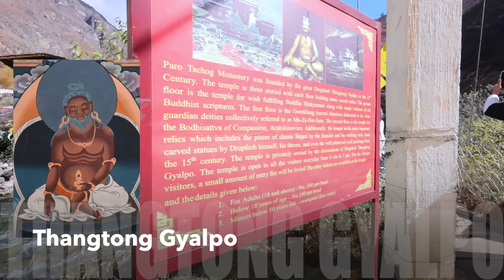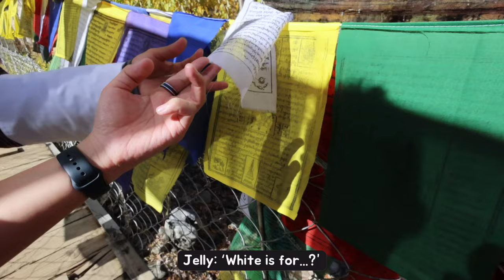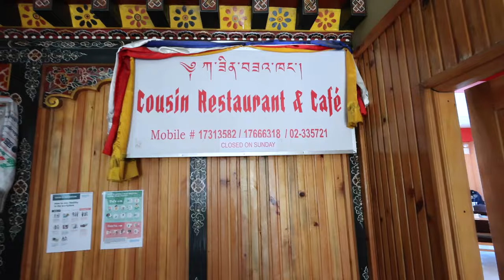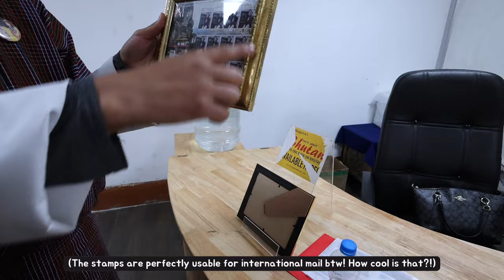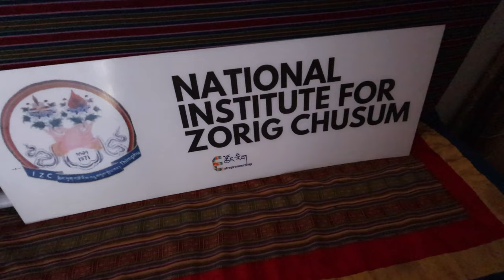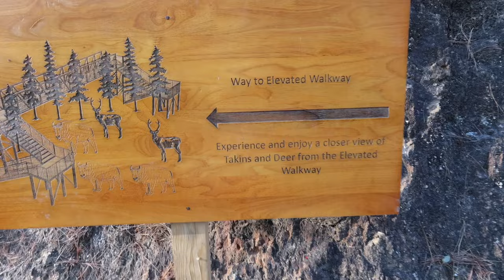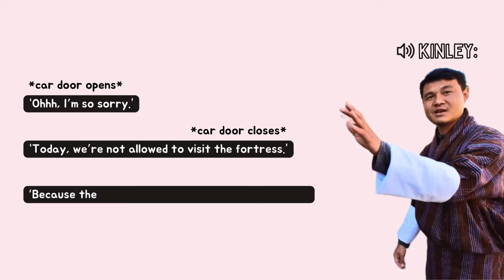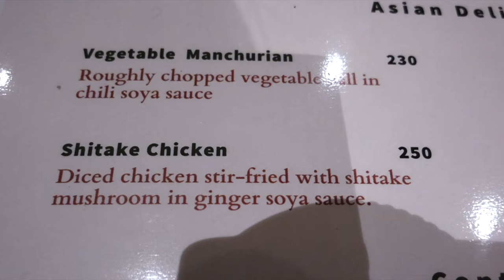FIRST TIME IN BHUTAN, THIMPHU (Dec 2023) - 15th Century Bridge, Royal Takin Preserve - TRAVEL VLOG!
Almost 2 months has passed since we stepped our first foot on Bhutan soil (Dec 2023)...and it still feels so unreal. Here's what we were up to on our FIRST DAY in Bhutan, Thimphu - the capital city! Can't believe we covered so much ground in this beautiful country, despite the lack of sleep. Come follow us on this journey!

Drop your questions and/or comments below and we'll do our best to get back to you!
Thanks again for watching! Catch ya'll in the next one! (ɔ◔‿◔)ɔ ♥